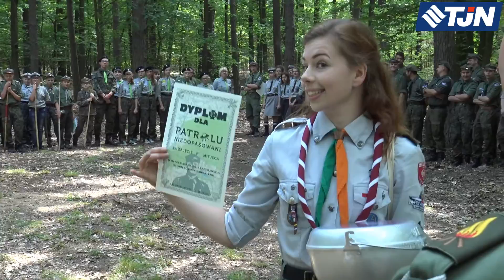Harcerski Rajd Radziejewski- Edycja 2017- TJN